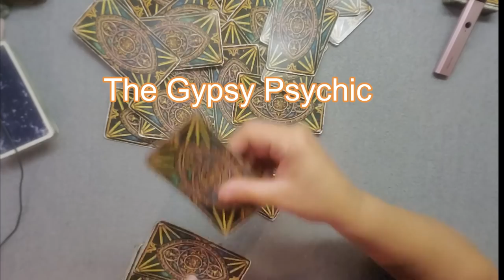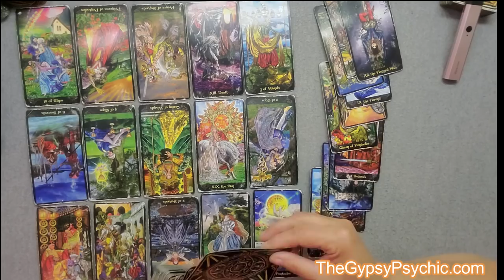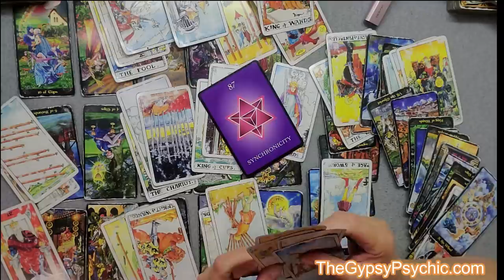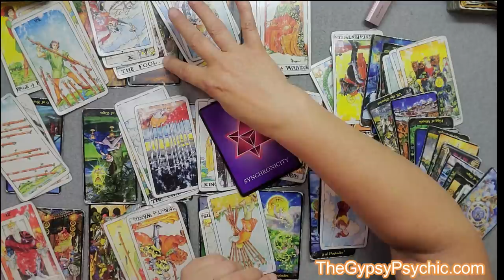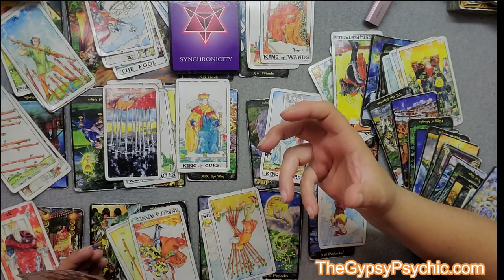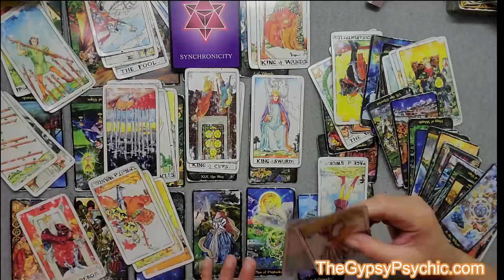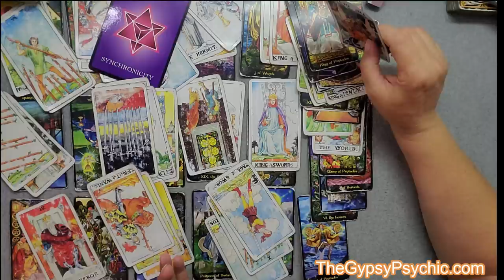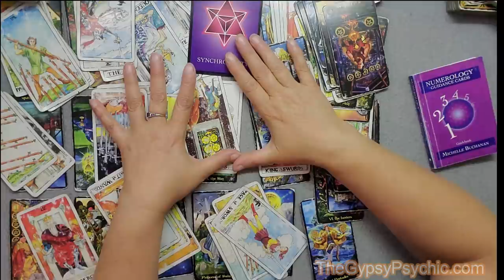TAURUS - HOW TO PREPARE FOR YOUR SOULMATE JOURNEY...